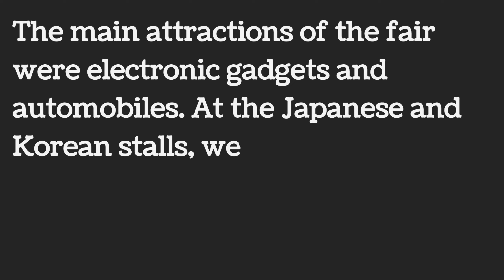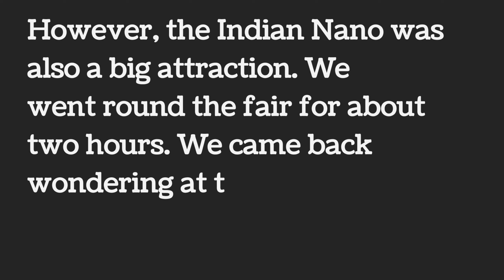Visit to an International Trade Fair||Narrating an incident\Event\Story